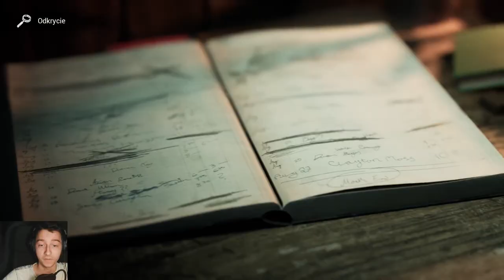Jak Kraść Dzieci Bez Sukcesu - Casting of frank Stone 1#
🧊Mroźnych Uścisków!
 Zapraszam do przerażającego świata "The Casting of Frank Stone", najnowszego horroru narracyjnego od twórców Dead by Daylight i Until Dawn. Gra zabiera nas do miasteczka Cedar Hills, naznaczonego mroczną przeszłością Franka Stone'a, seryjnego mordercy, którego zbrodnie wpłynęły na całą społeczność. Wcielając się w grupę młodych filmowców z lat 80., będziemy odkrywać tajemnice tego miejsca, podejmować kluczowe decyzje i walczyć o przetrwanie.

W dzisiejszym odcinku zobaczycie, jak radzę sobie z zagadkami, wyborami wpływającymi na fabułę oraz dynamicznymi wydarzeniami QTE. Każda decyzja ma znaczenie – jeden zły ruch może kosztować życie bohaterów! Czy uda mi się przetrwać ten koszmar?

🔥 Gra: The Casting of Frank Stone
🔪 Gatunek: Horror psychologiczny z elementami slashera
🎥 Tryb: Single-player, decyzje wpływające na fabułę
🕹 Platforma: PlayStation 5, Xbox Series X/S, PC
🎯 Cel gry: Przetrwać i odkryć tajemnice Franka Stone’a

Miłego oglądania! 😊
📌 Linki i społeczność:

Nie zapomnij zostawić łapki w górę 👍 i kliknąć 🔔, aby być na bieżąco z naszymi nowymi filmami. Komentuj poniżej, jakie są Wasze ulubione perki i jak ich używacie!